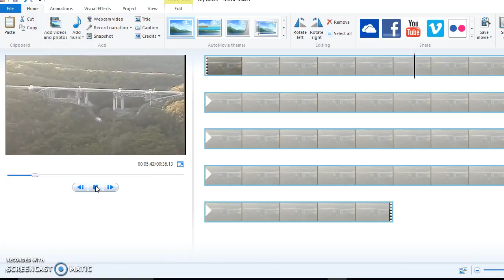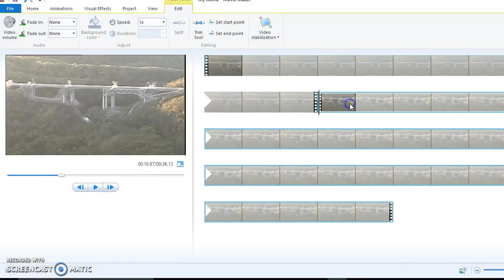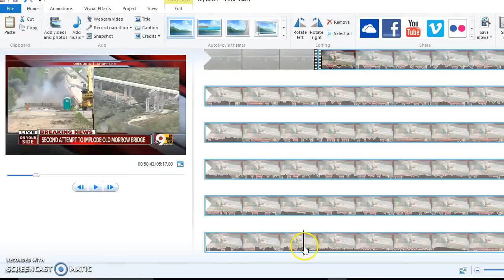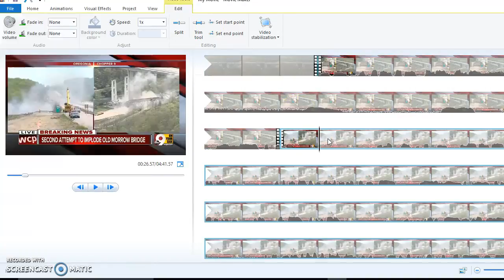Video Editing Jeremiah Morrow Bridge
Made for my students